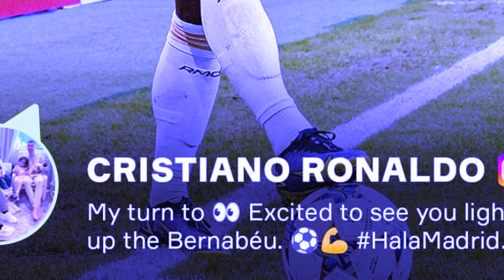daka mynsiem ba sngewieid kren u ronaldo ia u mbappe hadien ba u leit sha real madrid peit aiu u ong